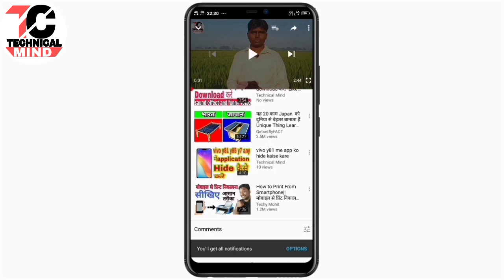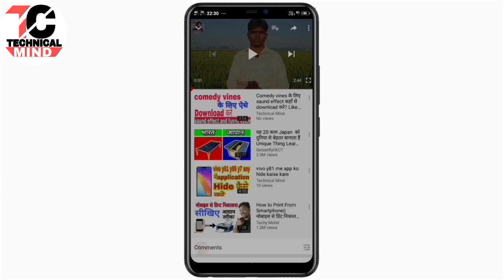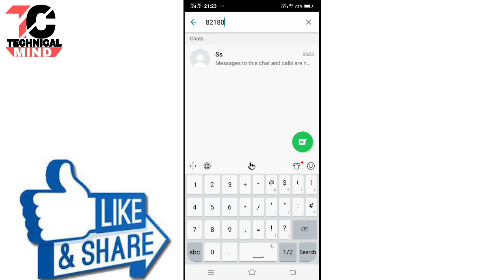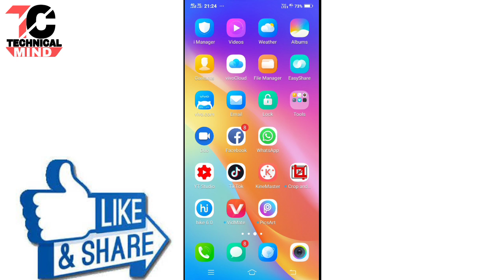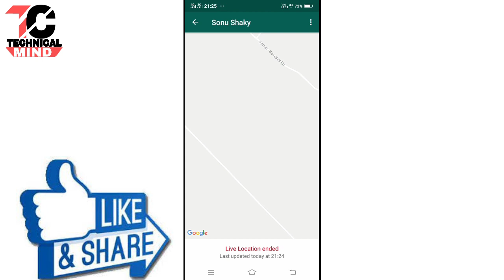Whatsapp पर किसी का Live Location कैसे देखें? How to track whatsapp live location?